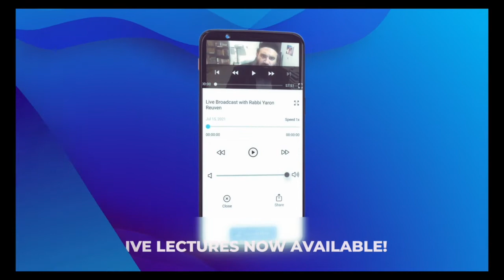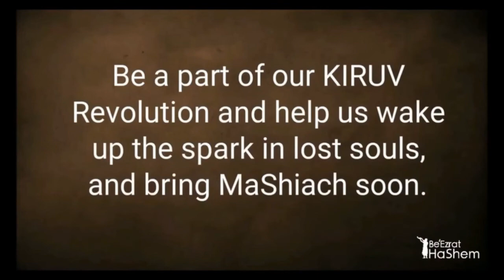Social Media Sniper